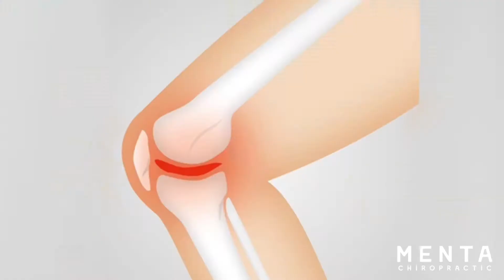The Negative Effects of Sugar on the Body, Menta Chiropractic LLC in Milford, CT | Dr. Franco Menta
On this week’s Menta Be Well minute, I will discuss the negative effects of Sugar on the body. Enjoy!
Dr. Franco Menta is a board-certified Chiropractor with an Advanced Proficiency Rating in Activator Methods, a gentle technique that utilizes a hand-held instrument to adjust the spine for improved overall health.  Before earning his doctorate, Dr. Menta received a Bachelor’s degree in Public Health with a minor in nutrition. Dr. Menta has additional training in exercise physiology, pediatrics, and stress management. He has served children, teens, adults and seniors for over 20 years with a passion and commitment to helping people achieve their personal health goals naturally without the use of drugs or surgery.
Have any questions?
Want to come in to see us ?
Menta Chiropractic - Actively serving  Milford, Orange, West Haven,Stratford and The Valley
This content is strictly the opinion of Dr. Menta and is for informational and educational purposes only. It is not intended to provide medical advice or to take the place of medical advice or treatment from a personal physician. All viewers of this content are advised to consult their doctors or qualified health professionals regarding specific health questions. Neither Dr. Menta nor the publisher of this content takes responsibility for possible health consequences of any person or persons reading or following the information in this educational content. All viewers of this content, especially those taking prescription or over-the-counter medications, should consult their physicians before beginning any nutrition, supplement or lifestyle program.